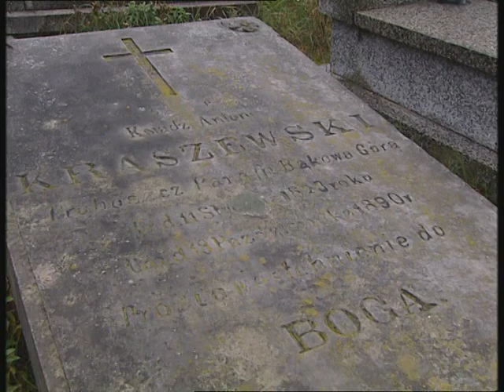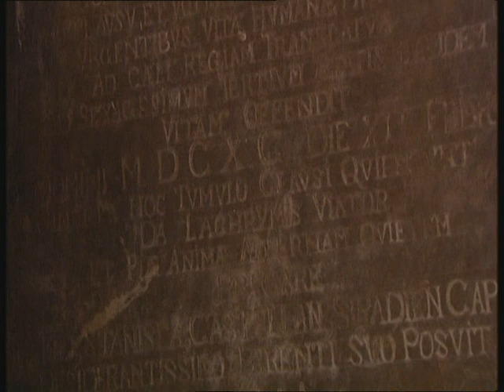Śladem nadpilicznych legend - Turystyczna encyklopedia regionu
Odcinek "Śladami nadpilicznych legend" opowiada o Sulejowskim Parku Krajobrazowym oraz o legendach związanych z jego okolicami.

Turystyczna encyklopedia regionu to ciekawa opowieść o walorach województwa łódzkiego. Wszystkie odcinki encyklopedii znajdziecie na stronie Jest to serwis poświęcony Łódzkiemu Szlakowi Konnemu, w którego zasobach znajdują się atrakcje turystyczne regionu.